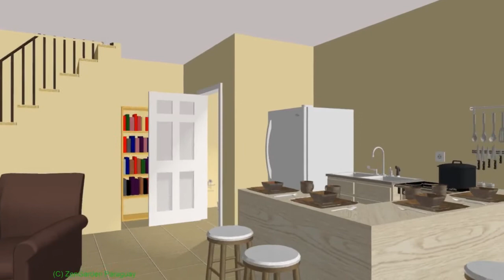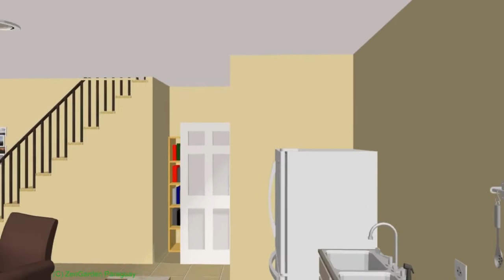Immobilien Paraguay - Kauf - ZenGarden Haus Orchidee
Träumen Sie vom perfekten Wohnparadies in Paraguay?

Ein Neustart in Paraguay in einer modernen Luxus-Wohnanlage ist möglich.
Die Doppelhaushälfte Orchidee steht zum Verkauf auf Gemeinschaftseigentum – zur Eigennutzung oder Vermietung.

Eine überdachte Terrasse bietet ganzjährig die Möglichkeit, die südlichen Temperaturen sonnengeschützt an der frischen Luft zu genießen. Die gemauerte Sitzecke ist wetterfest und bietet Platz zum Entspannen.

Im EG befindet sich Platz für ein Wohnzimmer mit offener Küche, ein WC und die offene Treppe nach oben. Der Wohnbereich verfügt über einen kabelgebundenen Internetanschluss für Internet-TV.

Moderne Glasbausteine bringen zusätzlich zum Fenster das Tageslicht herein. Der Küchenbereich ist mit den normalen Wasseranschlüssen ausgestattet.

Im OG befindet sich ein Bad mit Dusche, ein Kinderzimmer/Büro und ein großes Schlafzimmer.

Doppelhaushälfte Orchidee beinhaltet
- gemauerte Sitzecke auf der Terrasse
- Internetkabelanschluss im Wohnbereich
- Wasser- und Stromanschlüsse in der Küche
- Toilette und Waschbecken im WC
- Dusche, Toilette, Waschbecken im Bad
- eigenen Stromanschluss mit Stromanbieter ANDE
- eigener Sicherungskasten

Mit den Nebenkosten wird u.a. die Gartenpflege und Erhaltung des ZenGarden abgedeckt. Sie müssen sich außerhalb Ihres Doppelhaus um nichts in der Anlage kümmern.

Lage

Das Grundstück liegt in der Stadt Nemby, Paraguay und wird über die Straße Los Laureles erschlossen.

Unsere individuelle Anlage liegt ruhig und zentral im Grünen der Stadt Nemby mit allen Geschäften des täglichen Lebens, z.B. Supermärkte, Friseur, in der Nähe.

Nach Asuncion sind es 8 km bzw. in das historische Zentrum 14 km.
Der internationale Flughafen ist 18 km entfernt und in San Lorenzo sind das Pinedo Einkaufszentrum und die Universitätsklinik in jeweils 9 km zu erreichen.

Klima und Natur

Paraguay und sein subtropisches Klima bieten ganzjährig angenehme Temperaturen. Im Sommer können hier in Nemby bis zu 40 Grad erreicht werden und im Winter gibt es vereinzelt Wochen mit nächtlichen Tiefstwerten unter 5 Grad. Eine gute Dämmung ist daher wichtig. Dank dieses Klimas ist es ganzjährig grün und die Natur erfreut uns stets mit einer schönen Blüte. In Paraguay gibt es im Durchschnitt mehr als 300 Sonnentage pro Jahr.

Schauen Sie für mehr Street Art auch in meinen Blog oder auf meinem Instagramm Konto.